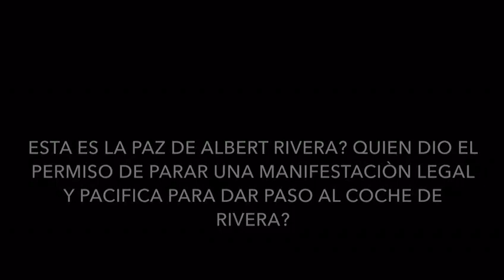renteria - video censurado